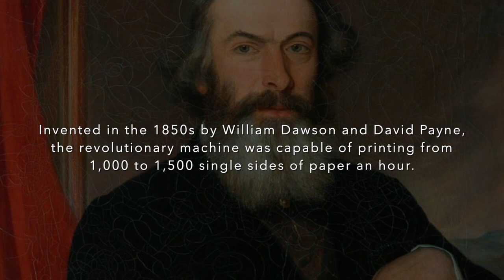The Wharfedale Press.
Sources
Otley Musuem